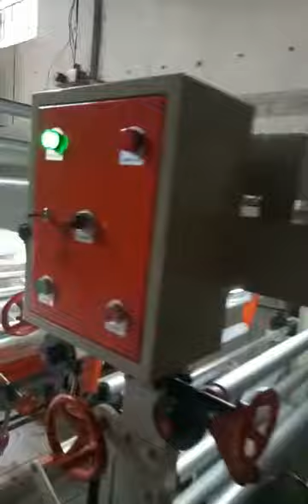Sahabat Surya Teknik, Mesin sablon plastik roll 2warna "Sahabat Surya Teknik" 082110438761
Kami merakit mesin potong plastik hs, pe, pp, opp mesin Lipet opp, mesin rotogravure printing dll. 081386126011/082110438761